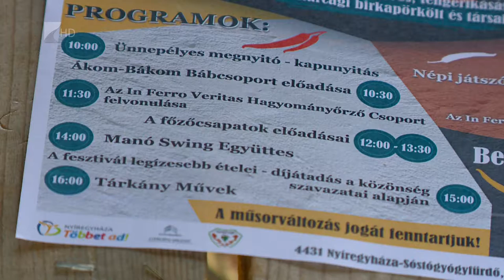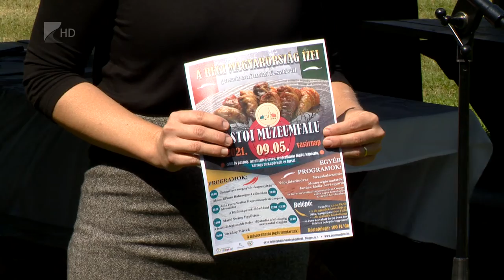Fejlesztések a Múzeumfaluban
Elkészült a Múzeumfalu új látogató központja, megújult a szabadtéri színpad, fejlesztették a víz, a szennyvíz és a gázhálózatot, valamint  kiépítették a térvilágítást.
Többek között ezeket tartalmazta a most lezárult projekt, amely a Sóstói Múzeumfalu felújítását célozta. A múzeumot különböző élményelemekkel látogatóbaráttá tették, hogy az ide érkező turistákat még színvonalasabban tudják fogadni.